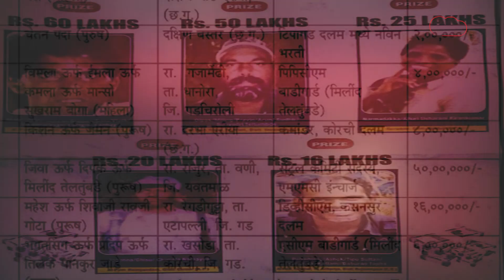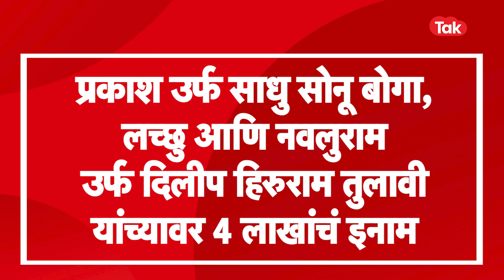Gadchiroli Encounter मध्ये ठार झालेल्या Milind Teltumbde, इतरांवर इनाम किती?Maoist leader | Naxal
गडचिरोली जिल्ह्यात नक्षलवाद्यांबरोबर झालेल्या चकमकीत 26 नक्षली ठार झाले आहेत. गडचिरोली पोलीस आणि सी60 जवानांचे पथक यांनी ही कारवाई केली. केवळ मिलिंद तेलतुंबडे नाही तर ठार झालेल्यांपैकी 13 जणांवर लाखोंच्या घरात इनाम जाहीर झालं होतं. त्यामुळे या नक्षलवाद्यांवर नेमकं इनाम जाहीर झालेलं हेच या व्हिडिओतून जाणून घेऊया..